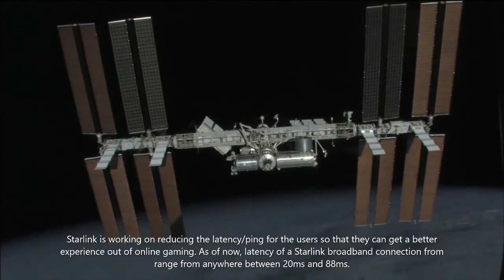Space X | STARLINK prioritizes gamers Internet Connection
Welcome and in todays video we round up the latest news from StarLink and the updates they are making, especially in the world of online gaming.

Starlink is a satellite communications company backed by Elon Musk’s SpaceX. The company has plans of entering the Indian borders in mid-2022. One thing that’s very highly likely is that satellite broadband plans will be much more expensive than the normal fixed-line broadband plans. However, they will be worth it for people who can’t get fiber internet delivered to their homes or in the remote regions of the country. One thing that Starlink aims to do is enhance overall online multiplayer gaming for the users.